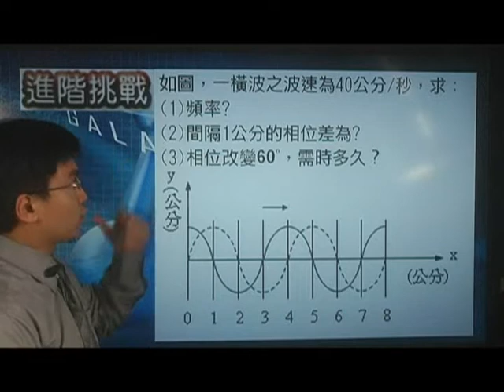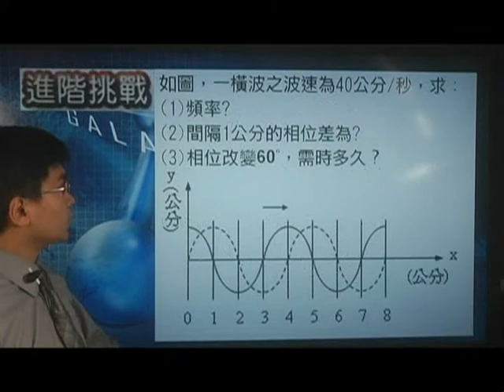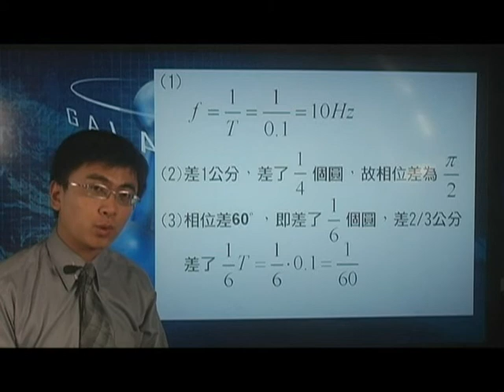[高三物理影片編號120219]12-2波動之週期波